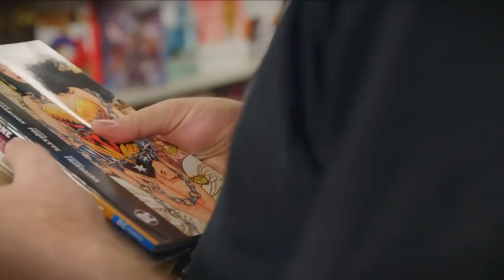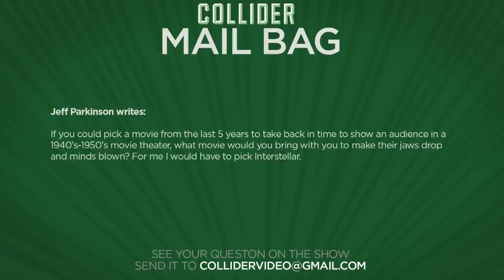Black Panther: New Images and Details Released - Collider Movie Talk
On this episode of Collider Movie Talk (Wednesday, July 12th, 2017) Mark Ellis, Ti, Kristian Harloff, Perri Nemiroff, Ashley Mova and Wendy Lee discuss the following:

-Quentin Tarantino writing and directing movie about the Manson Family Murders; Brad Pitt and Jennifer Lawrence approached for roles

-Disney struggling to find its leads for live-action Aladdin movie

-The Shallows helmer Jaume Collet-Serra frontrunner to direct Suicide Squad 2

-Clint Eastwood casts real life soldiers for ‘The 15:17 to Paris;’ movie begins production

-New trailer and poster released for Goon: Last of the Enforcers

-Mail Bag

According to a report from THR, Quentin Tarantino has been quietly putting together his next movie, and is talking to A-list actors for what is described as a unique take on the Manson Family murders. The untitled project will be written and directed by Tarantino, with THR saying that the story's center will be on Sharon Tate, the actress and wife of director Roman Polanski who was murdered by Manson and his followers in 1969. Sources for THR also say that Tarantino is putting the finishing touches on the script, with Brad Pitt and Jennifer Lawrence both having been approached about the project. The plan is to shoot in the summer of 2018, with a release date still to be determined.

In an exclusive report from THR, Guy Ritchie and Disney Studios are having difficulty finding their lead for the live action remake of Aladdin. While two big names were mentioned in both Riz Ahmed and Dev Patel, THR is now saying Ritchie and the studio are going back to the drawing board in the hopes of a finding an unknown actor that can act and sing, and who is of Middle-Eastern or Indian descent. Filmmakers will now go back to dig through the tapes once again, with Disney also bringing on Mary Poppins Returns producer Marc Platt, and Chris Montan, an executive music producer on Disney’s Frozen.

According to Deadline, The Shallows helmer Jaume Collet-Serra has emerged as the frontrunner to direct Suicide Squad 2. The studio has looked at a number of filmmakers — Mel Gibson included — but sources for Deadline say the studio is now focused on Collet-Serra to take the reins of the franchise that will see Will Smith and Margot Robbie return in the ensemble. No word yet on other cast or how close Collet-Serra is to a deal.

According to a report from Variety, Clint Eastwood has tapped Anthony Sadler, Alek Skarlatos, and Spencer Stone to play themselves in his next movie, The 15:17 to Paris. The film will tell the story of the three Americans who stopped a terrorist on a train bound for Paris. Jenna Fischer, Judy Greer, and Ray Corasani will also join the real-life heroes in the film, with three young actors also cast to play the younger versions of Sadler, Skarlatos and Stone.

EW has debuted the all new trailer and poster for the sequel: Goon: Last of the Enforcers. After a pro lockout reunites old teammates of the Halifax Highlanders, notably missing from the line-up is everyone’s favorite enforcer Doug “The Thug” Glatt. Sidelined after one too many hits and now married with a baby on the way, Doug is hanging up his skates and settling into life as an insurance salesman.

MAIL BAG